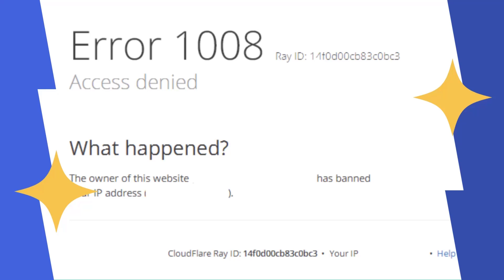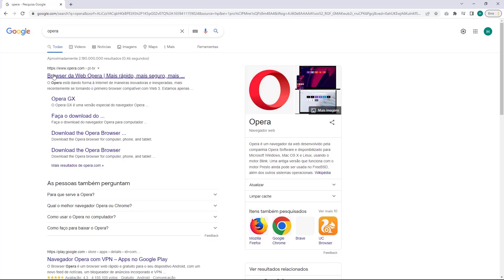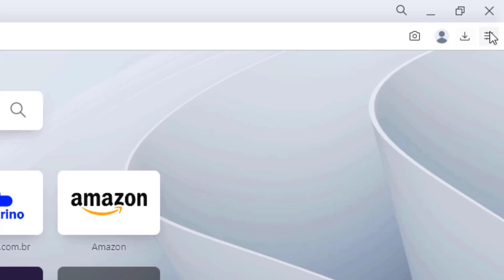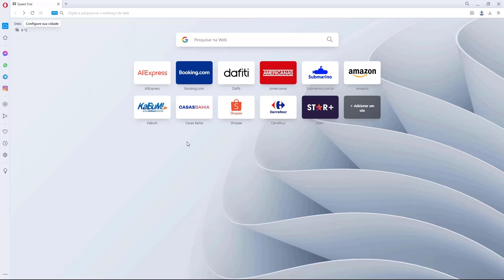COMO RESOLVER Erro 1008 Access Denied do Cloudflare na Locaweb – rápido e fácil – 2022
Aprenda Como Resolver o erro 1008 Access Denied do Cloudflare na Locaweb facilmeAprenda Como Resolver o erro 1008 Access Denied do Cloudflare na Locaweb facilmente e em poucos minutos

LINKS IMPORTANTES!!!

nte e em poucos minutos

LINKS IMPORTANTES!!!